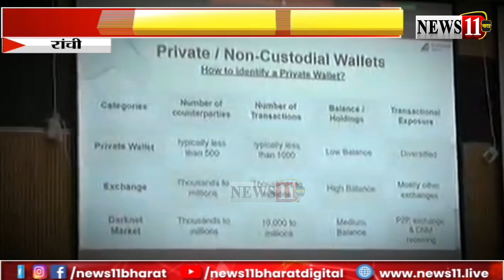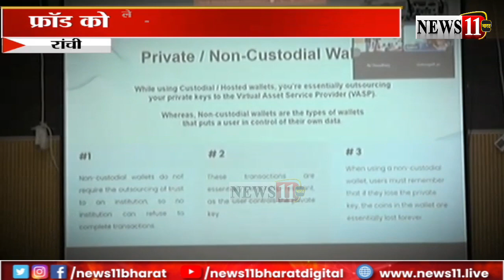क्रिप्टो करेंसी फ्रॉड को लेकर एक दिवसीय कार्यशाला का हुआ आयोजन